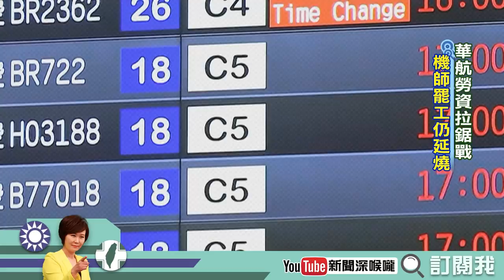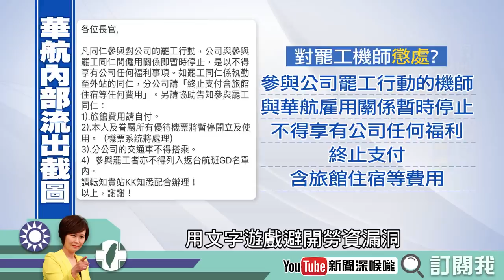《新聞深喉嚨》精彩片段 無協商誠意？藍綠轟何煖軒下台 出劣招與機師對幹 激化罷工行為？